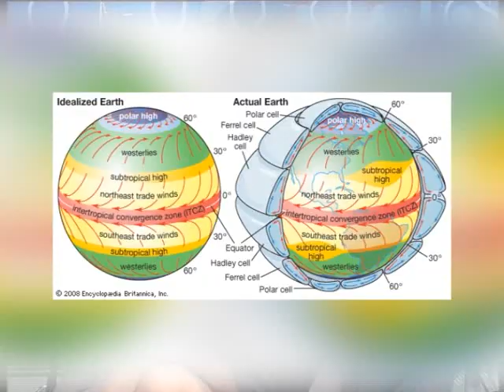Bez cenzure 246